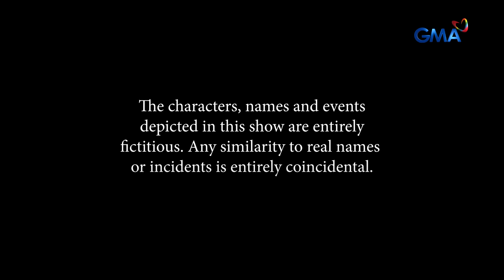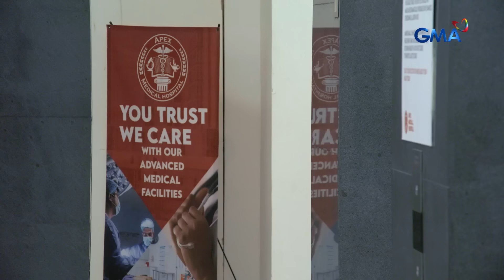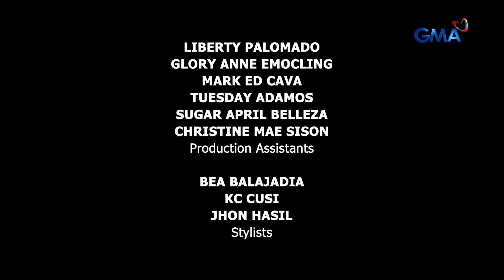Abot Kamay Na Pangarap: Lyneth and Morgana are jealous of Claire! (Full Episode 601) August 13, 2024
Aired (August 13, 2024): Lyneth (Carmina Villarroel-Legaspi) and Morgana (Pinky Amador) can’t help but feel jealous of Claire (MJ Lastimosa), the woman who is trying to win RJ’s (Richard Yap) heart again.